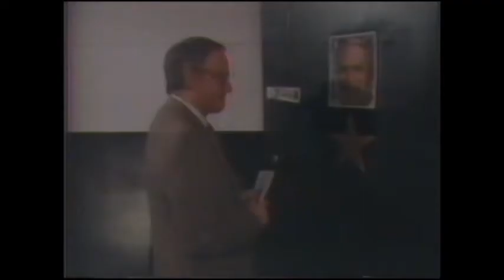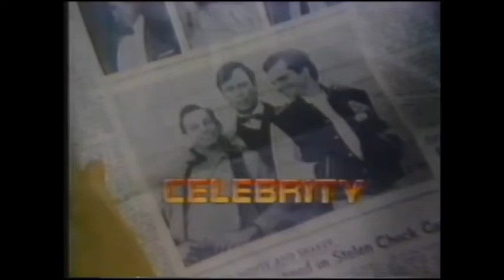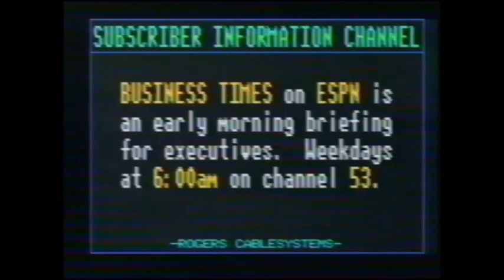The New Show (1984) Host Penny Marshall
Hosted by Penny Marshall, Musical guest Randy Newman.

This is the complete show with the omission of the Randy Newman music video for I Love L.A. for copyright reasons.